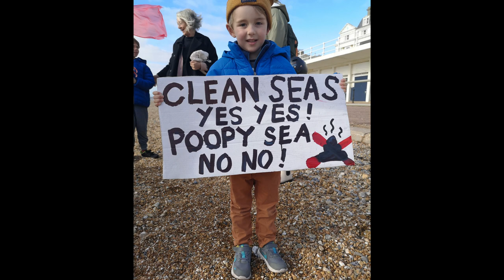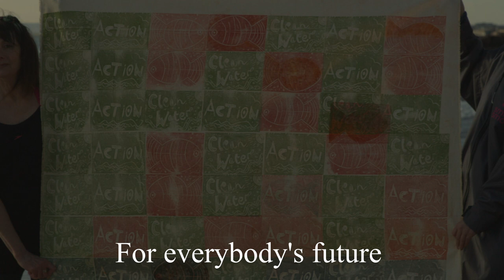Clean Water Action - Hastings & St Leonards on Sea UK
Our Clean Sea Water Testing is a crowd funder campaign; there are many people going into the sea on a daily basis here in Hastings & St Leonards on Sea; but our coastal landscape is under threat from polluters southern water.
Our coastal landscape is important to protect, we live here and share a responsibility to see important changes with our water provider southern water and regulators which continue to damage our shores. With the ongoing pollution and sewerage spills from southern water we aim to fundraise and begin testing our sea water to collect valuable data for the health of our community testing for contaminants in the water, E. Coli and faecal pollution.
This fundraising campaign can help conduct these important sea water tests and send off the samples immediately. Providing essential data for our community and information to implement changes to water companies which are polluting our environment. We know the water company and environment agency do not regularly test the sea water and this independent data collecting from volunteers is vital for our communities health and marine life.
If people can support our vital campaign for cleaner sea water testing we could all enjoy our sea much much more for everyone's future.